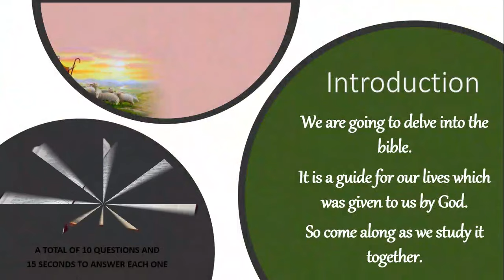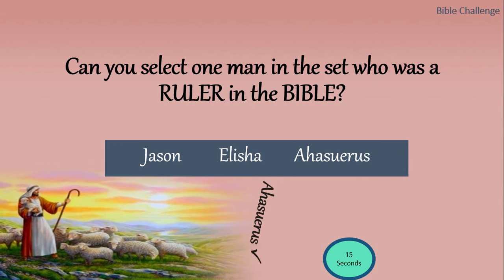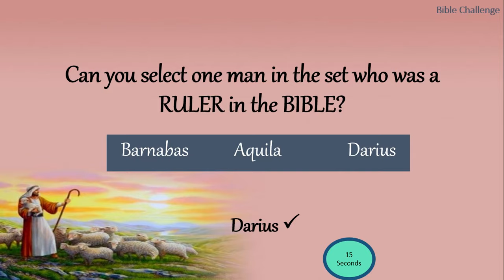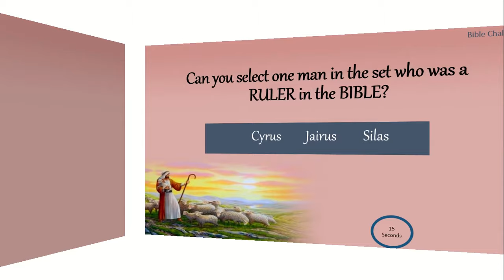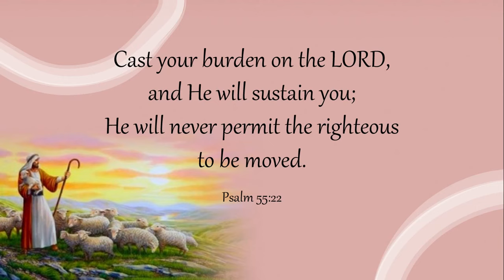Bible Trivia - DO YOU KNOW WHICH ONE WAS A BIBLE RULER?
It may not always be the easiest book to read or understand and that is why we are taking another approach to provide an entertaining method of helping you to discover more of the Bible and encourage you to look more deeply into the scriptures that grabs your interest.